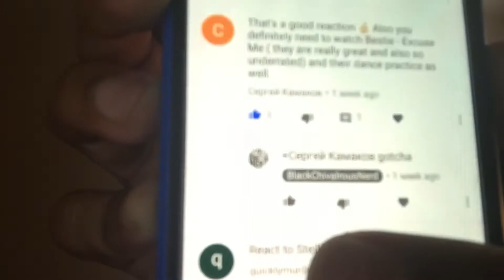BCN Reacts To K-Pop: Bestie - Excuse Me MV Reaction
In this episode, I react to Bestie's "Excuse Me" MV